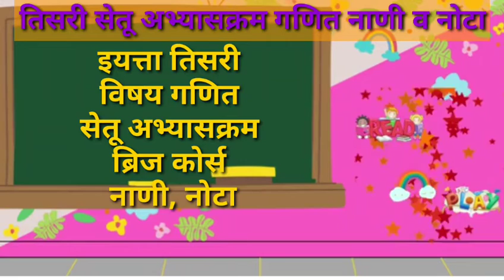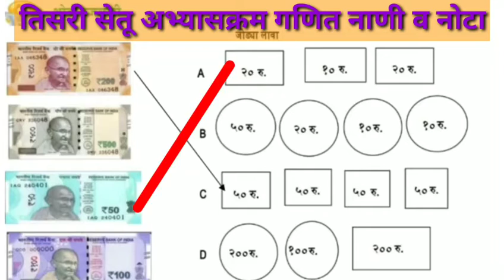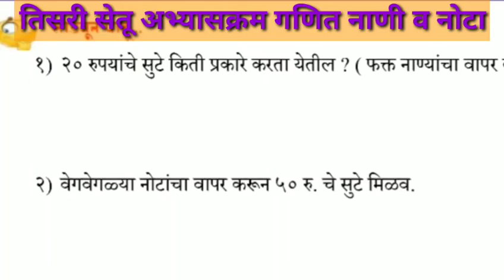नाणी व नोटा# इयत्ता तिसरीचासेतू अभ्यासक्रम# दिवस एकतिसावा ब्रिज कोर्स नाणी नोटागणित#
नाणी व नोटा इयत्ता तिसरी विषय गणितसेतू अभ्यासक्रम दिवस एकतीसावा